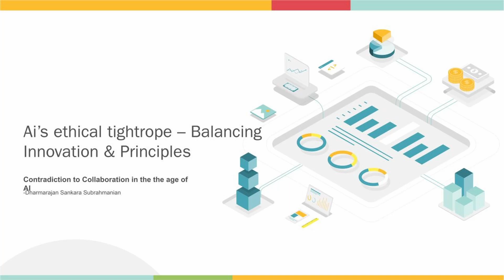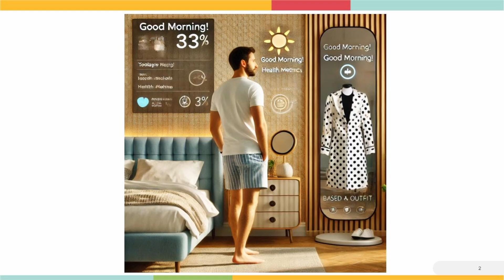AI's ethical tightrope | Dharmarajan S | TEDxKrea University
In this talk, Dharmarajan dives into "AI's Ethical Tightrope," discussing the critical need for ethical frameworks in AI development and deployment. He explores the challenges and opportunities of balancing innovation with principles, emphasizing the importance of responsible AI for a better future, and how collaboration is key to navigating this complex landscape.
 Dharmarajan is the Founder and CEO of Impactsure
Technologies, an AI/ML-powered document analytics SaaS
company serving Banks, Financial Institutions, and Enterprises. A
Certified Independent Director and Fellow of the Institute of
Directors, he is also an official member of the Forbes Technology
Council. He is also a member of many Industry Bodies, such as
CII, ICC, and more.
Dharmarajan has held leadership positions in multinationals like
Philips and Johnson & Johnson and indigenous manufacturing
organisation Telenet Systems. He is also on the Board of
Directors/Advisory Board for MSME companies and startups.
Dharmarajan is a BITS Pilani alumnus with further specializations
from IIM Ahmedabad and Wharton Business School, Dharmarajan
is passionate about applying technology for the greater good and
supports enterprises in Technology, Strategy, Corporate
Governance, and Leadership Development. This talk was given at a TEDx event using the TED conference format but independently organized by a local community.